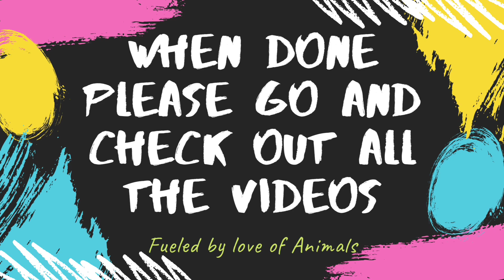Miracle Funny Talented Pet Kitten Frolicking Adventure Day 97.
Miracle funny talented pet Kitten frolicking adventure with family. Which involve the kitten and cats to use the talent they each posses on a daily basis.

They are some very special moments and or memories that I felt the need to share with everyone and hope everyone of you enjoy the videos.

The music used on this video was found on my VN editor app I use on my phone. The name of the song is as follows: Sky above Us.

I used my Samsung S9 to create, edit, and upload to the channel.

Please when finished go and watch all the videos on the channel. Me and my family will be grateful and extremely thankful to everyone for stopping by the channel.

Remember each and everyone are loved and appreciated here on the channel. You are an amazing group of individuals.

Tel next time take care of you and your family. To everyone have a wonderful day and night. us have a better tomorrow.

May The Force Be With Each And Everyone Of Us.